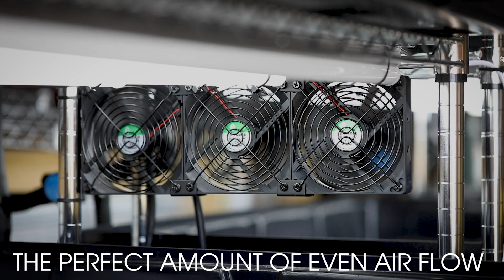INDOOR VERTICAL FARMING CIRCULATION FAN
Our microgreen grower specialized Grow Rack Fans provided optimal ventilation for your growing operation.  Each Fan set comes with 3 individual fans.  All components are treated to be able to handle the typical humid and moist growing environment.

Each Bundle Includes:

1 Tier Bundle - 1 Fan, 1 Power Adapter
3 Tier Bundle - 3 Fans, 1 Power Adapter, 2 Daisy Cables
4 Tier Bundle - 4 Fans, 1 Power Adapter, 3 Daisy Cables
5 Tier Bundle - 5 Fans, 1 Power Adapter, 4 Daisy Cables
 Keeping the air moving is critical to avoiding moisture and mold issues for your crops.  Our fan system is specially designed for a seedling and microgreen growing environment.

Fan for moving air between your racks and integrated pest management. (IPM)

Power: 1.2w
Fan Size: 14¼" x 47⁄8" x 115⁄16"
Noise: 25 dBA
Air Volume: 54.3CFM
Fan Life: 50,000 hrs
Fan Speed Control: 2,500 RPM
Power supply voltage: 110V-220V
Fan Cord Length 17½"
Daisy Chain Length: 27"
Power Adapter Cord Length: Total - 82½"  Male End: 44" Female End: 34"